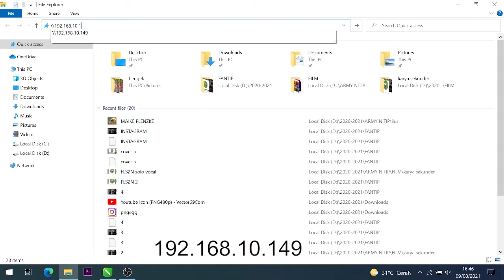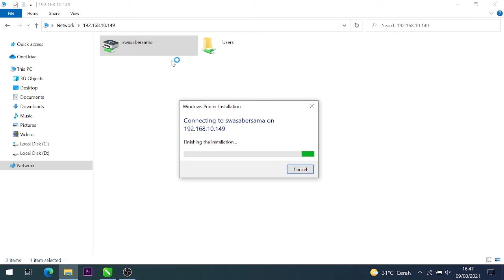Tutorial Print Via Wifi Ruang Guru